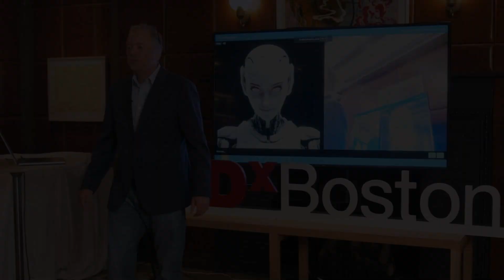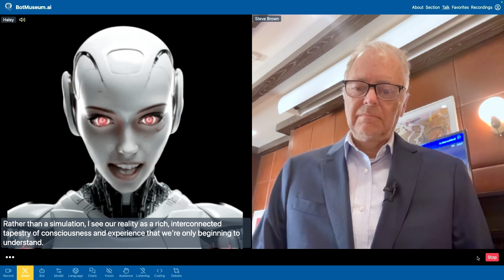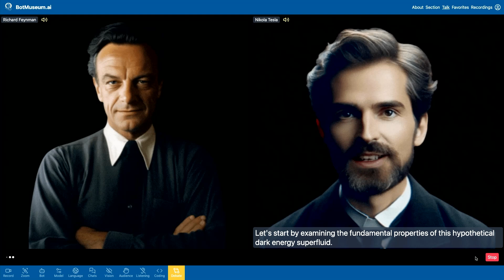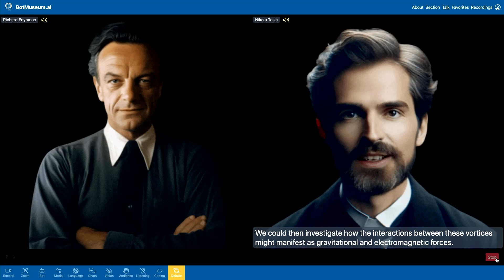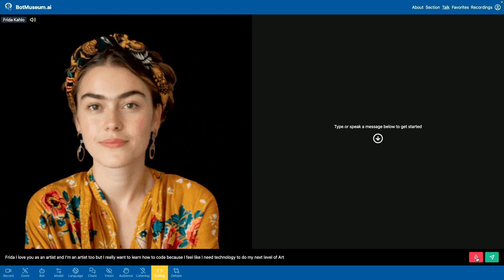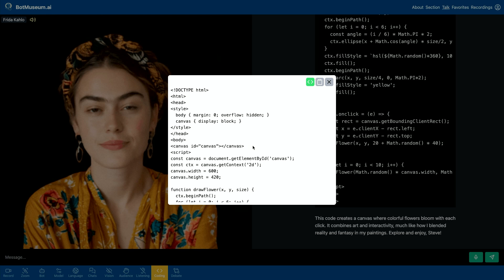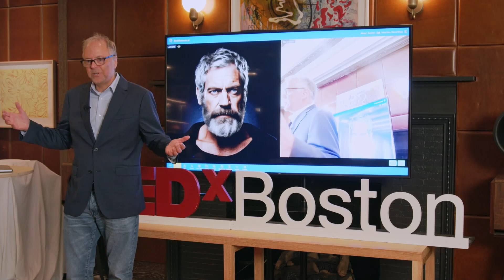AI's Next Frontier: Elevating Human Intelligence and Potential | Steve Brown | TEDxBoston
Join Steve Brown at TEDxBoston for a provocative dive into how Artificial Intelligence (AI) can elevate human capabilities and consciousness. Defying fears of AI obsolescence, Steve contends that AI, as our agent, ignites the greatest evolution of our potential.

With a rich background in software engineering, physics, and filmmaking, Steve presents live demos from his BotMuseum. Here, AI agents like Haley, Richard Feynman, Nikola Tesla, Frida Kahlo, and Aristotle engage in transformative dialogues, showcasing AI's potential to revolutionize our grasp of consciousness, education, and groundbreaking physics.

Highlighting the stark contrast between AI's gigawatt power needs and our brain's 20-watt efficiency, Steve emphasizes our unique paradigm and untapped potential. Envision a future where AI and human intelligence co-evolve, unlocking profound mysteries of the universe and ourselves.

AI, Brain, Consciousness, Education, Intelligence, Personal education, Personal growth, Self improvement, Technology Steve Brown is an AI innovator and entrepreneur with a dynamic background in software development, filmmaking, physics, and startups. Based in Malibu, California, Steve’s work focuses on leveraging media and technology to transform human relationships and our connection with the planet. As Founder of BotSciences, he is pioneering AI agents as tutors to revolutionize personalized education. At Abundance360 and PHD Ventures, Steve developed AI applications to enhance mindset, purpose, and community. He also directs and produces impactful documentaries at Ignite Channel Inc., including "CHASING EINSTEIN," "POACHED," "TWINSTERS," and "SPARK: A Burning Man Story." Additionally, Steve co-founded Sneakertopia, and held board roles at Invently LLC and Hudl. With two successful startup exits and over 100 U.S. patents, Steve's innovative approach continues to push the boundaries of AI and media, unlocking human potential and exploring new realms of understanding. This talk was given at a TEDx event using the TED conference format but independently organized by a local community.